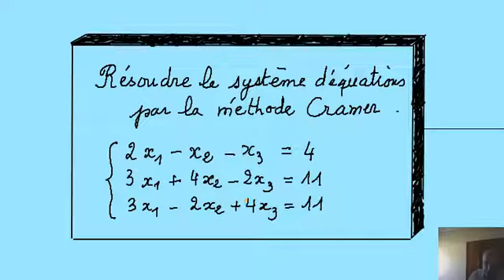2022 -Licence -Système d'équations -méthode Cramer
,cours et exercices de math-LICENCE -matrices